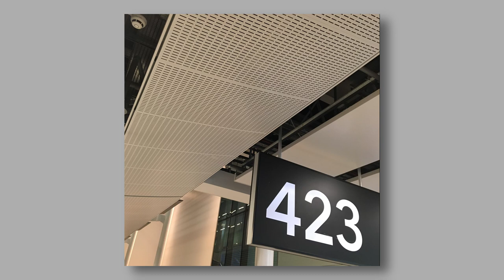Not Every Photo Has To Tell A Story